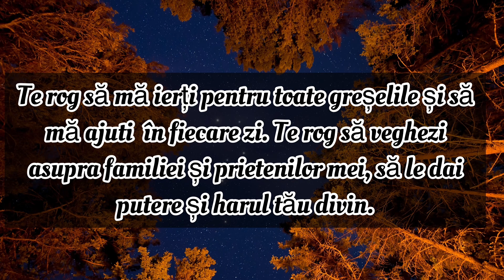Rugăciunea Serii De Joi | Rugăciune de seara scurta și puternica